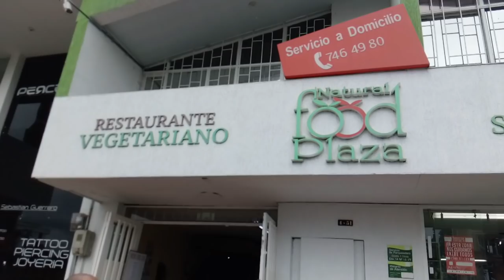Coffee Time: Dating in Colombia and More S7V15